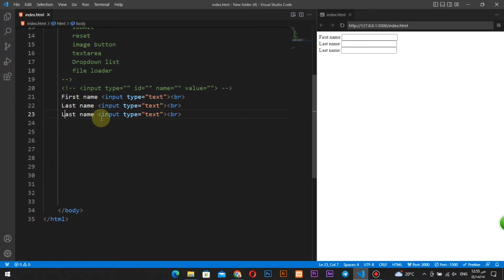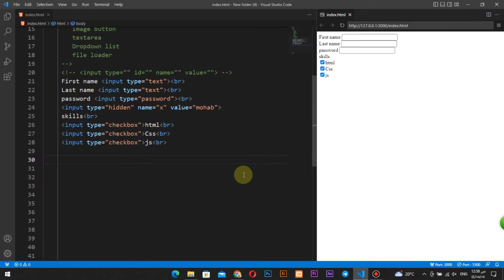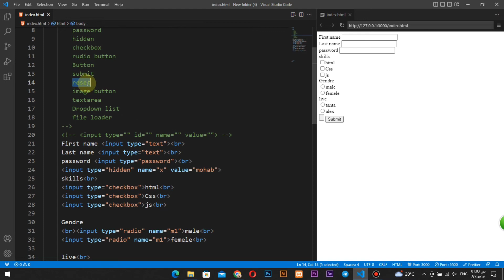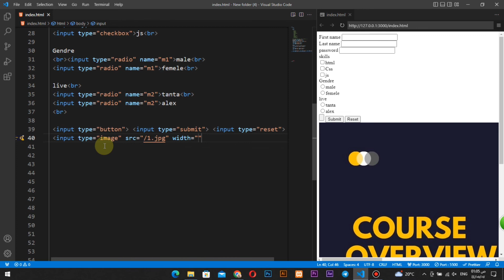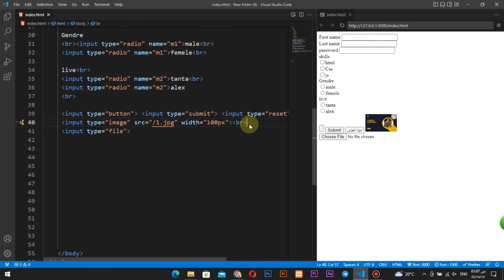HTML : FORMS (INPUT TYPES)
Share the channel.
It's not a thing.